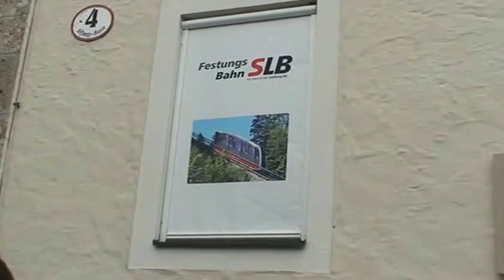Funicular railway in Salzburg, Austria 2013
The cable car goes up on a sharp slope through a tunnel, very quickly,  to the castle on the mountain, Festung Hohensalzburg.